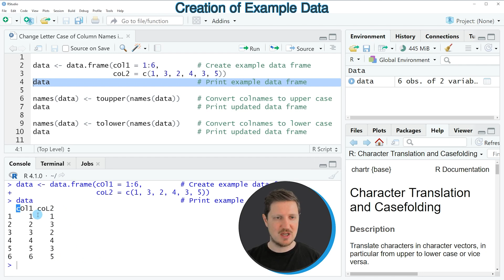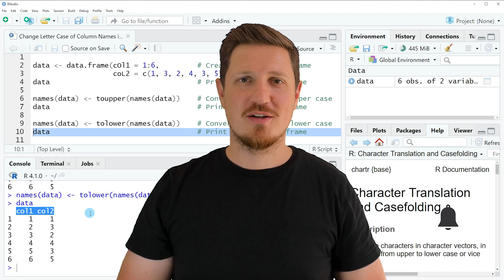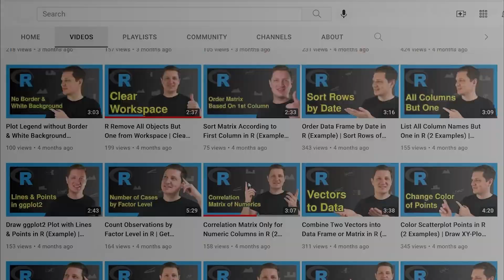Change Letter Case of Column Names in R (2 Examples) | Upper & Lower | names(), toupper(), tolower()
How to convert variable names to upper and lower case in the R programming language. More details
R code of this video:

data ‹- data.frame(cOl1 = 1:6,         # Create example data frame
                   coL2 = c(1, 3, 2, 4, 3, 5))

names(data) ‹- toupper(names(data))    # Convert colnames to upper case
data                                   # Print updated data frame

names(data) ‹- tolower(names(data))    # Convert colnames to lower case